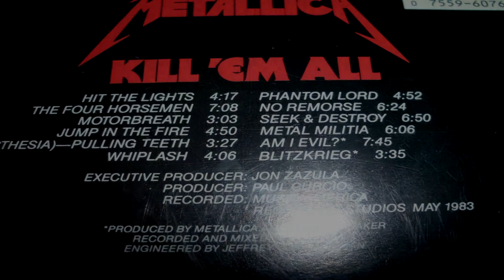Metallica - kill en all (1983)